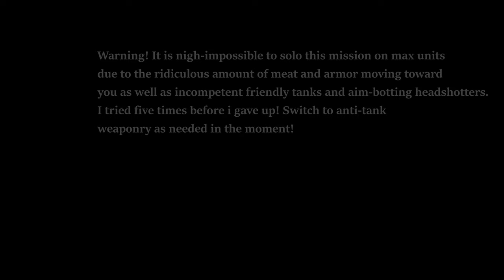Easy Red 1945 - Battle of the Bulge (German Point of view. INSANE) Part 4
I HATE THIS LEVEL SO MUCH

240mm twin AIO Cooler LT520/ML240L, or more likely Thermalright Frozen/Jonsabo TW or TG 240/MSI MAG/ID Cooler Auraflow 240 class top exhaust
Fans:Built in DP505 Antec 3x frontal fans
RAM:64 GB DDR5 (Trident Z5 Neo 2x 32 GB 4800/CL32 6000)
GPU:Sapphire Nitro RX7800 XT (Minimum  AMD Adrenalin)
Hard disk:2 TB Samsung 990 Pro with Heatsink. HDD mounts empty (1 WD120EMAZ and 1 WD120EDAZ in a single Orico hard drive single enclosure)
DVD:None
Monitor:1440P Philips 165 HZ, 24M1N5500Z/93 Evnia 5000 24 inch Series
PSU:ASUS 850W STRIX ROG Aura Edition Gold
OS:Windows 11 Home edition
Case:Antec DP505 (Colette Brunel/Angel theme)Keyboard:ASUS TUF K1 Keyboard/Secondary backup Simple membrane bluetooth wireless (Why do i need steelseries when i dont have any friends other than roleplayers?)
Mouse:Reused from laptop. raised palm/anti-wear design, RGB.
Editor:KdenLive. AMD AMF Hardware acceleration (H.264)
Tablet:Kamvas 13/XP Pen Deco Fun (S) orange drawing tablet
Speakers:MSI H991 Gaming Headset/Corsair HS65 Headset